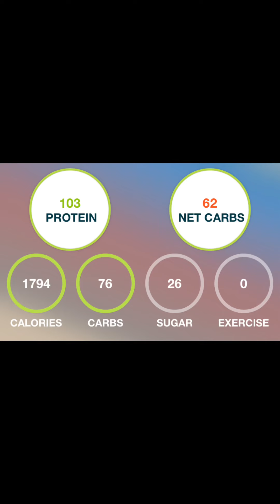What I eat in a day (x3!) as a weight loss coach.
What I eat after losing 150lbs eating bariatric, low carb, keto friendly food and intermittent fasting.